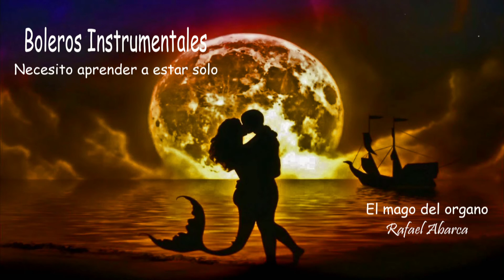Necesito aprender a estar solo- boleros de siempre- elmagodelorgano-grandes éxitos- para el amor -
Autor: Marcos Valle y Paolo Sergio Valle
versión :por rafael abarca .kontakt 6 y sonar platinum